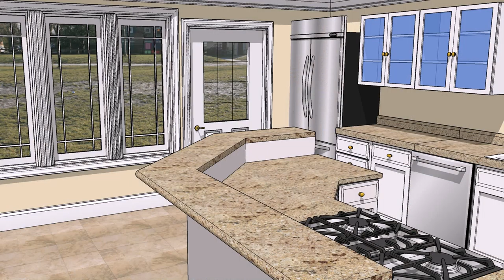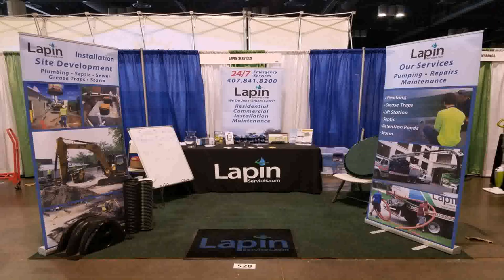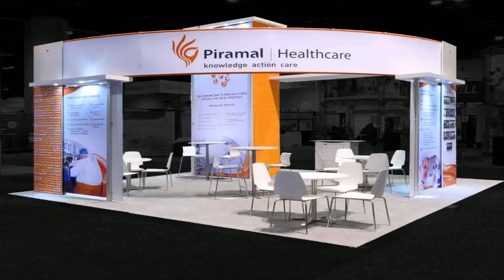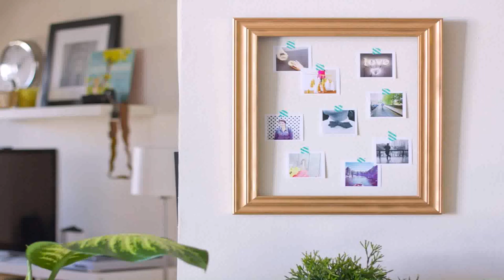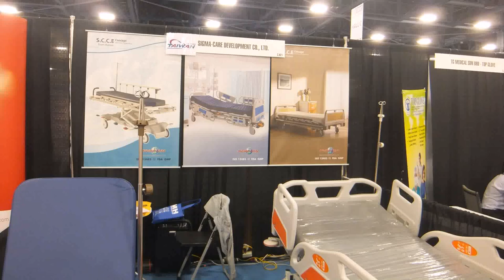Interior Design Show Orlando (see description)